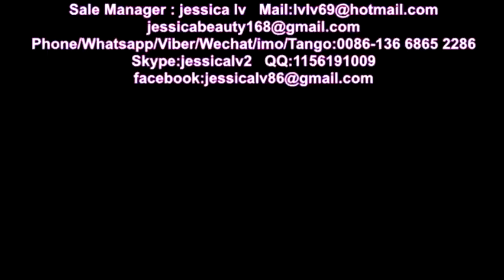Pulp Molding Baggase Bamboo Plate Table Ware Making Machine 8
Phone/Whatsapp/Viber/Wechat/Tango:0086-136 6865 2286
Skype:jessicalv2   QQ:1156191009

Product Type: Pulp Tableware Machine
Processing Type: Pulp Molding Machine
Place Of Origin: Shangdong, China
Approval: CE
Warranty: 12 Monthes
Platen size: 1350*1250 mm /1550*1250  mm
advantages :
1. Raw material: virgin fiber, wood pulp, grass pulp, bamboo pulp or bagasse pulp or straw pulp
2. Automation: Fully-automatic control
3. Quality standard: CE
4. 100% environmentally production process.
5. Engineers available to service machinery overseas
process:

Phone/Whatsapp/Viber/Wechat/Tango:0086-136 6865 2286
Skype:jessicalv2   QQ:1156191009